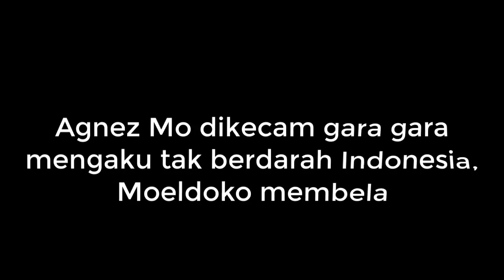MENGEJUTKAN..!! STAFF KHUSUS PRABOWO ANGKAT BICARA SOAL AGNEZ MO YANG BUKAN BERD4R4H INDONESIA